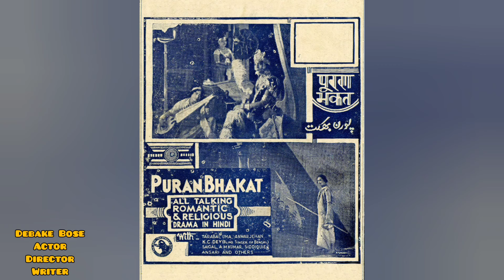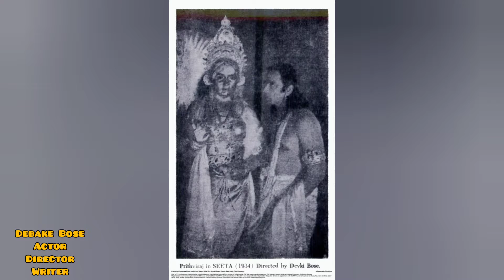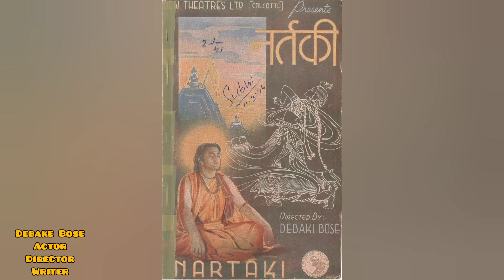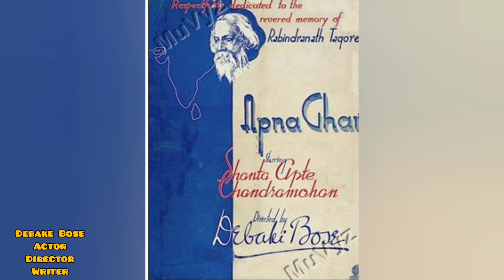Debake Bose Actor Director देबेक बोस अभिनेता निर्देशक دیباکے بوس اداکار ڈائریکٹر